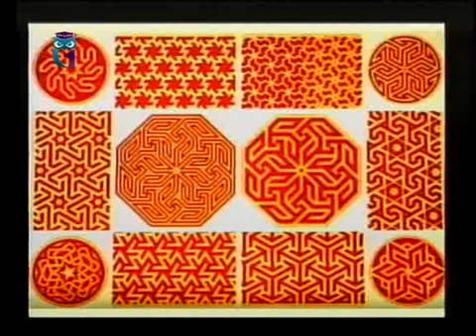Искусство. Передача 2. Орнамент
Лучше один раз увидеть, чем сто раз услышать. Елена Борисова. Образование для всех. Первый образовательный канал. Остальные передачи смотрите на